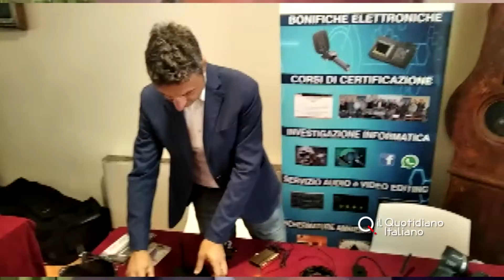Nuovo Sindacato Carabinieri e Ugl insieme per la sicurezza: "Uniti per una crescita partecipata"